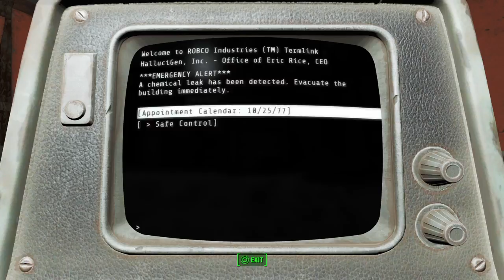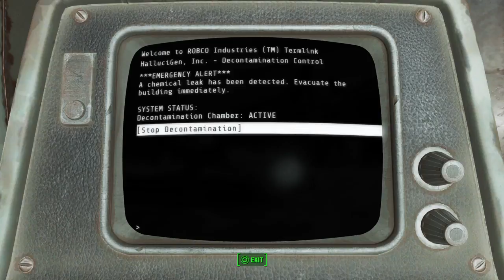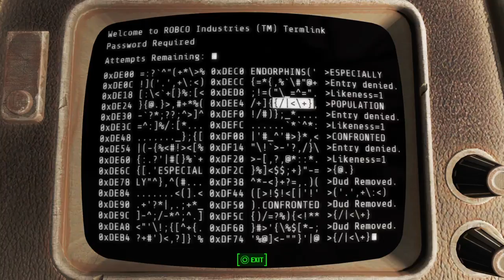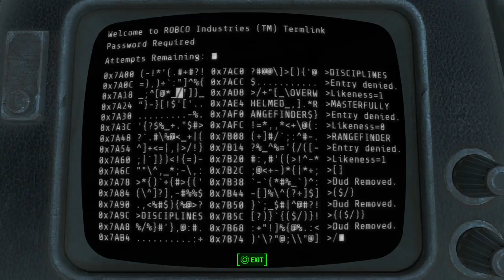Let's Play Fallout 4 on PS4 - Part 96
Chozo plays Fallout 4 on PS4!